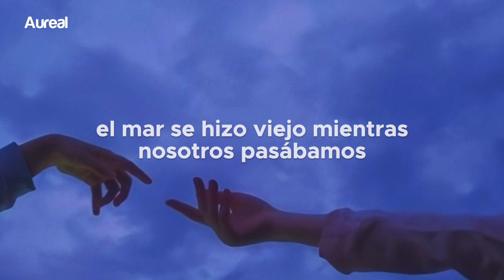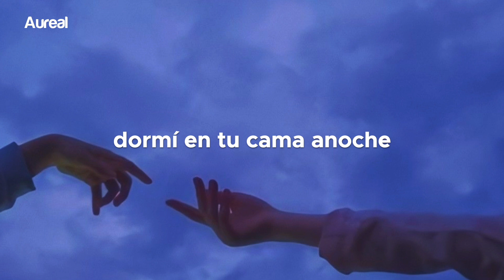lindsay - Strangers (Traducida al Español)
LYRICS
The sea grew old while we passed by
We dragged our summer through the winter sky
Photograph me in my wild
times that we romanticised

Sit awhile, watch the moon
Sink lightly into your glow
With the lights up
Two bodies were afloat
We were strangers wandering home
We were strangers
We were strangers
We were strangers

I slept in your bed last night
You took all the blankets but I don't mind
Glasses drained as we lose our minds
The parts that had us paralysed

We were strangers
We were strangers
We were strangers

We were strangers
We were strangers

We were strangers
We were strangers
We were strangers